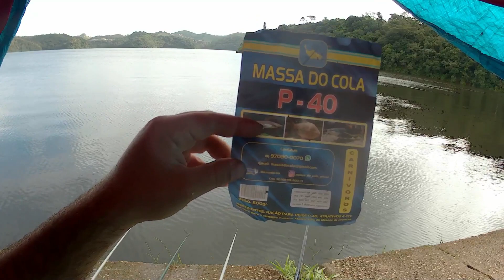TILÁPIAS GIGANTES DO PAREDÃO - MASSA DO COLA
Já chega deixando aquele like que a pescaria hoje foi TOP !!!

Confere as dicas e bora pescar !

Hoje a pescaria foi no paredão 21/03/22

Com esses belos exemplares de tilápias da represa !

A Dica da @MassadoCola  é o segredo da pescaria top !